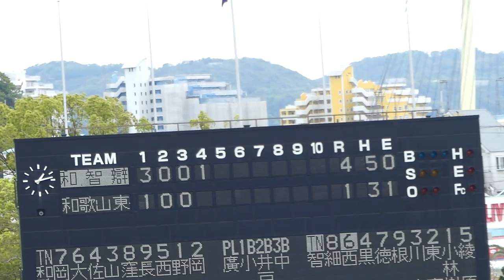智辯和歌山 細川凌平 ホームラン(和歌山東戦/2019春季和歌山大会3回戦)